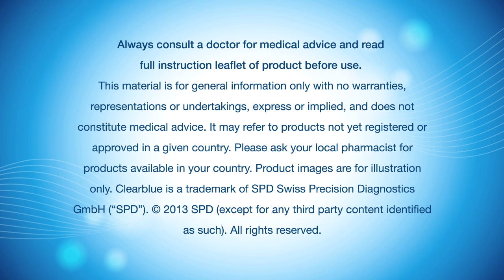نصيحة بشأن كيفية اكتشاف الإباضة بدقة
يتحدث الطبيب Bill Ledger عن كيفية عمل اختبارات الحمل ودقتها مقارنة بالطرق التقليدية مثل قياس درجة حرارة الجسم الأساسية. تعرفي على المزيد.